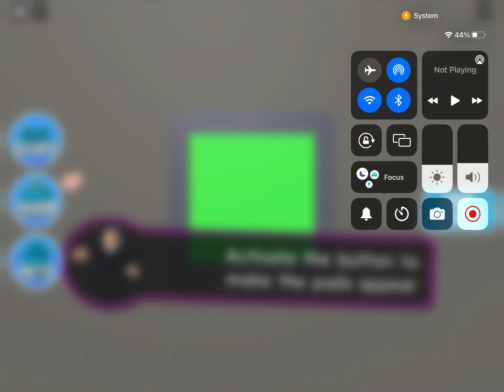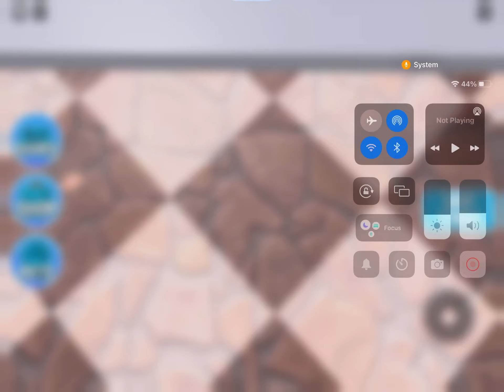Spy Training obby on roblox! Part 1!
WOAH! We need to get the nuclear code to escape!

We need to dodge cops and go underground!
Play the game! (Spy training Obby)